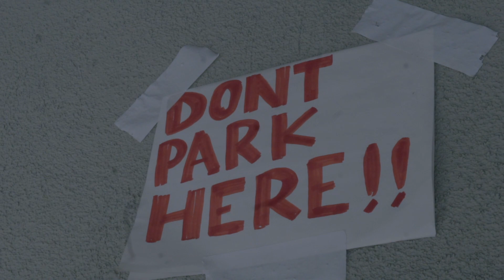kidmacc "Glick On Me" (Dir. By DRuffTheDirector)